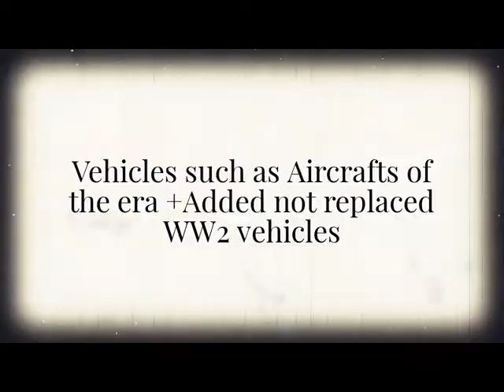Grand theft Auto 1940s V2 trailer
After like years without posting a video to it, I decided to make a 2nd trailer for my Grand theft Auto 1940s mod, which might be released possibly next year, it is a full conversion which changes the current GTA era from 1992 to a span of years from 1942 to 1945 flavour, which includes even price corrections, retexture of interiors and cutscene character replacement:

The second version which is the one on the trailer has not been released yet, here is link for the modpage which it might be uploaded